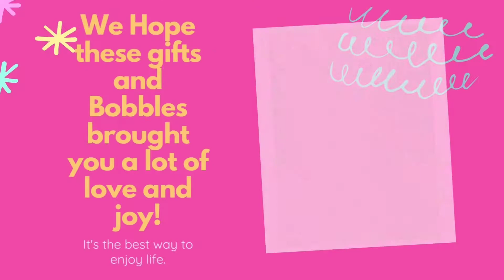Bobbly Birthday with The Bobbles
We wish a very Happy 3rd Birthday to Sakina!
We hope you had a bobbly birthday at the Bobbletown !
Here are snipets from the wonderful and special birthday hosted by The Bobbles 🎂